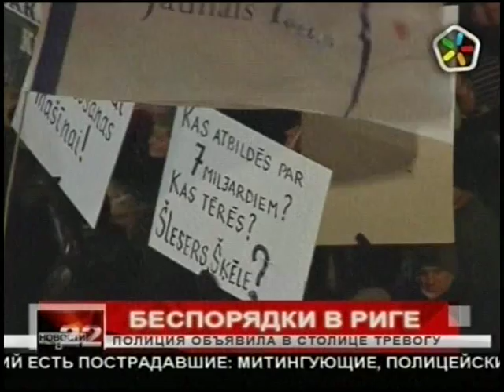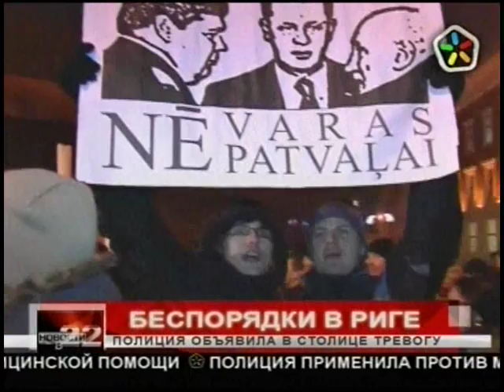беспорядки в Риге 13 1 2009